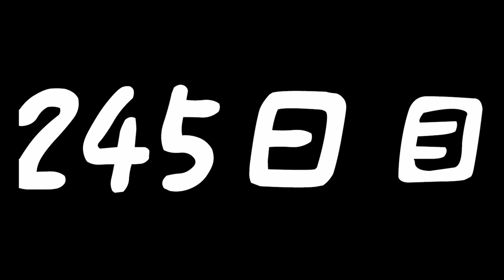【365日企画】毎日腕立て伏せ245日目！！！ 富士フイルム X-H1 シグマ12-24mm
こんにちは！！
今日は365日企画 毎日腕立て伏せ245日目！！！です！！

撮影カメラ X-H1 シグマ12-24mm